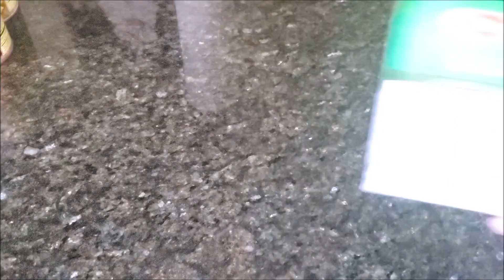Lab-e-Shireen لب-ے- شیرین recipe in Urdu by morEwish | Eid 2020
Aj mai Eid k liye Lab-e-Shireen لب-ے- شیرین ki recipe share kar rarhi hon, please try kar k zaroor bataien k ap ko kaisi lagi!

Camera person.. Ovaes Reyaz aka Hubby